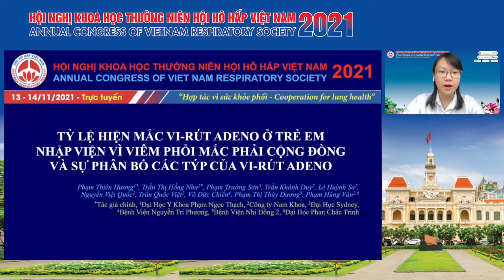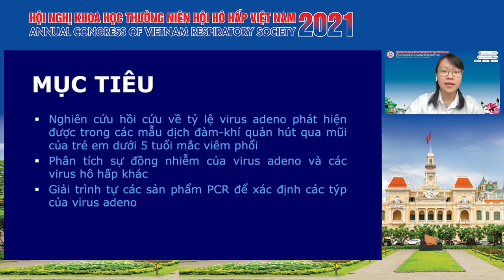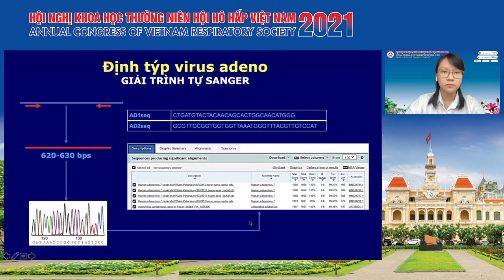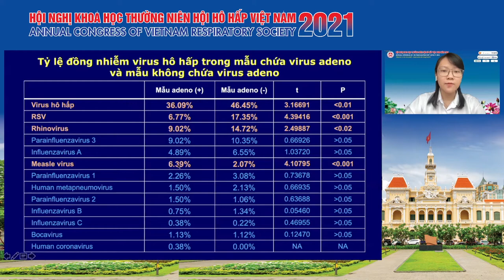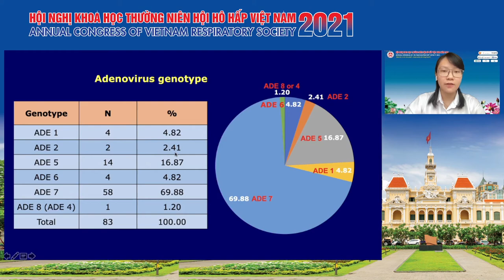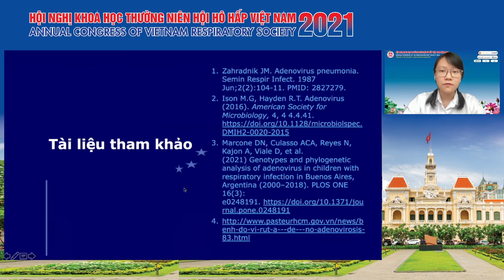Tỷ lệ hiện mắc virus Adeno ở trẻ em nhập viện vì VPCĐ và sự phân bố các týp của virus Adeno